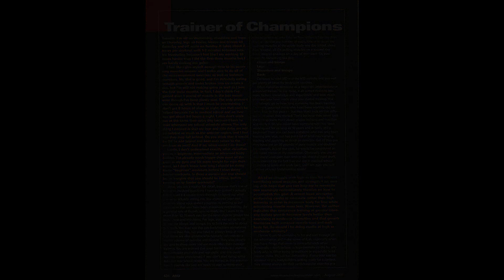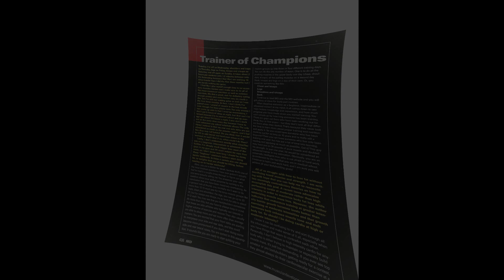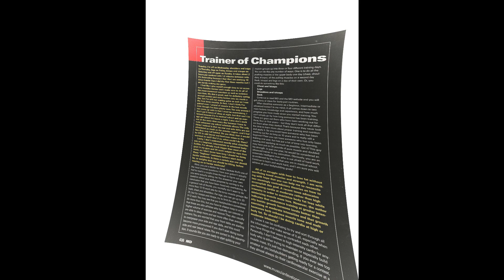Scott Snider Artwork Video (Adobe Photoshop CC 2015: Lens Correction Tab Image #3)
I used Adobe Photoshop CC 2015 to create this piece, using the lens correction tab to create this image. Created January 2021.